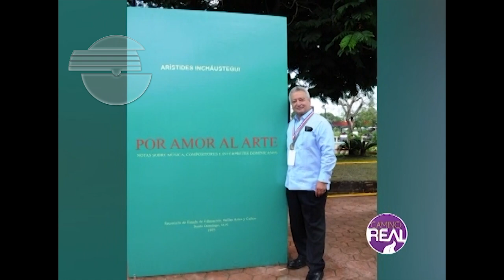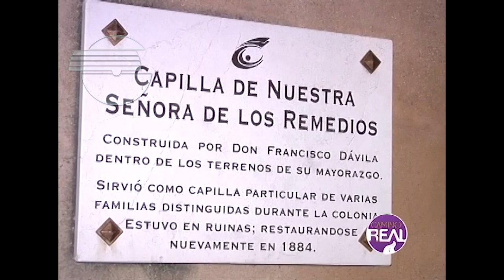ARISTIDES INCHAUSTEGUI. Humanista dominicano.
Arístides Incháustegui Reynoso. Artista dominicano, cantante, investigador e historiador, nació en la ciudad de Santo Domingo el 3 de mayo de 1938 y falleció el 21 de noviembre de 2017. Dejó un valioso legado musical, histórico y bibliográfico. En este breve video homenaje se muestra parte de su importante y fructífera vida.